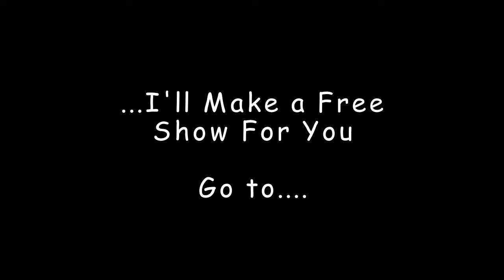Rocky Mountain National Park Highlights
presents the highlights from Rocky Mountain National Park. You'll see the Longs Peak, Trailridge Road, Lakes like Bear Lake, and many more exciting pictures.  I think you'll enjoy it!

I got the files from CreativeCommons and below are the links to my sources: